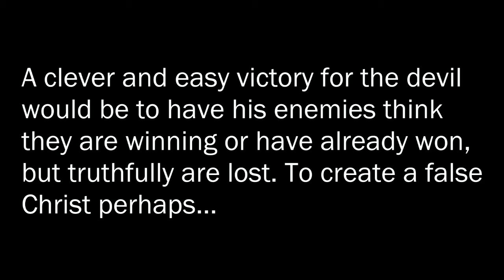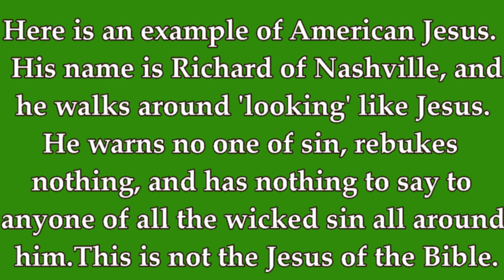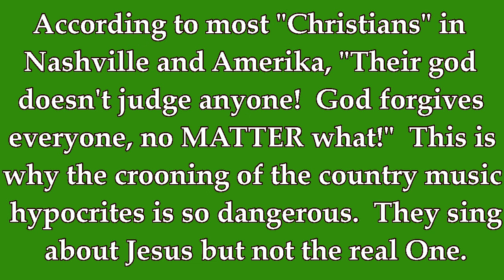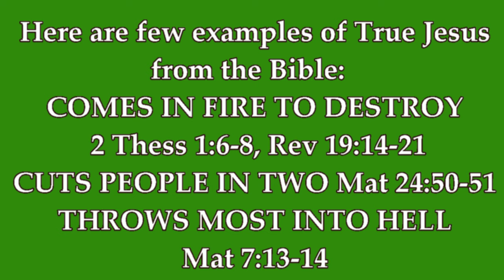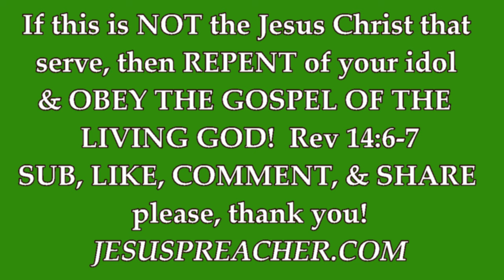Br. John McGlone | Country Music Awards Pigs in Muck! Vol 1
Brother John McGlone was a former preacher with Pinpoint Evangelism.  He now works in the open air ministry of Jesus Christ traveling in the heartland of the U.S. declaring His Gospel, His Word and His soon coming.

If you are a Christian and you would like to support our ministry to the University students and the lost in general with a donation to help cover the costs of gas, vehicle maintenance, overnight expenses, food, etc. You can donate at this paypal: